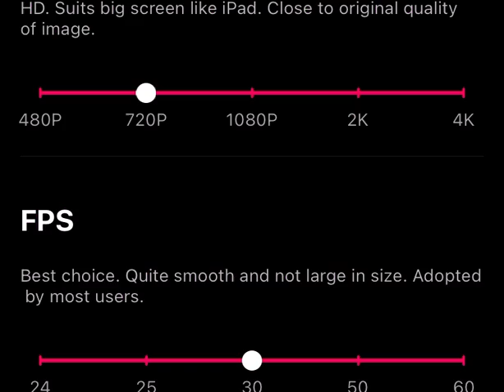Day 27| The Moses Experience